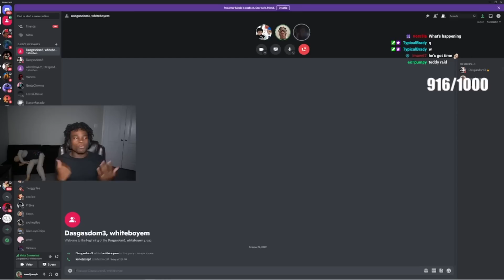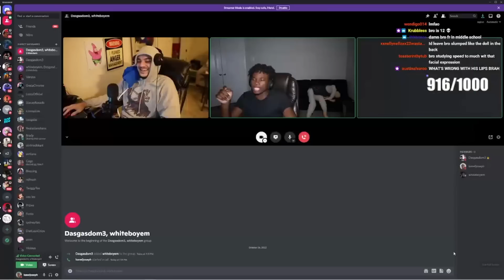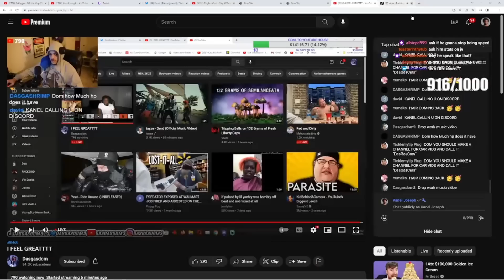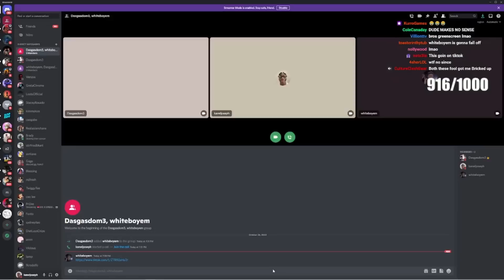Kanel Joseph And Whiteboyem SETTLE Their Beef! *GETS HEATED*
IM LIVE EVERYDAY ON TWITCH!